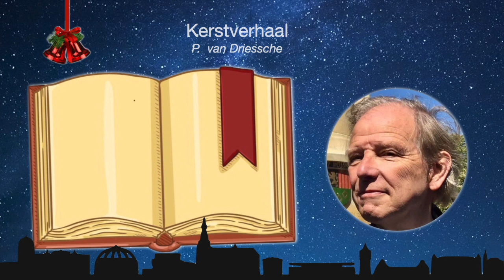BM 2022 kerstverhaal Dansende beelden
Dit Kerstverhaal is voorgedragen als intermezzo van het Advents-/kerstconcert van de Koninklijke Zangvereniging Breda’s Mannenkoor op 11 december 2022 in de Sacramentskerk te Breda.
Het verhaal gaat over standbeelden in Breda die in de nacht  voor kerstmis 2022 in het geheim bij elkaar komen om er met veel kabaal te gaan dansen als oproep naar alle uithoeken van de aarde, een oproep voor vrede!.

Idee, tekst en voordracht:  Paul van Driessche
Fotografie en montage: Simon Keep